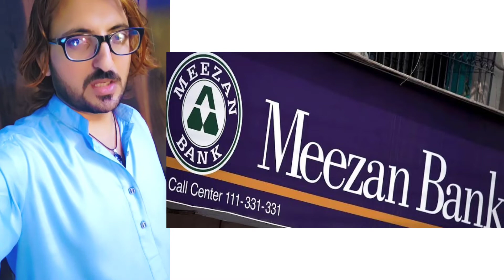Naval Colony Gate pe Afsosnak Waqia ll Kashif Sultani